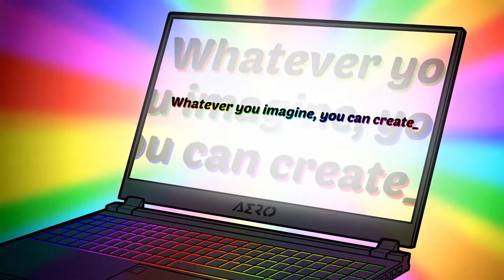GIGABYTE - 'Sam Green & Daniel Harrison Ep1'